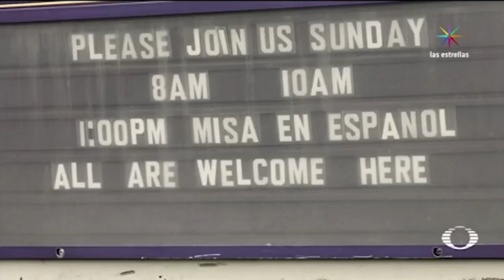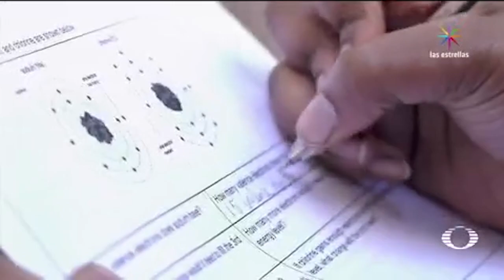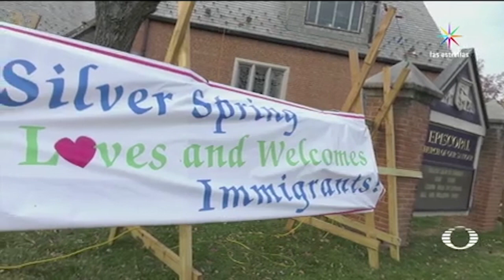Denise Maerker 10 en punto - Trump: Migrantes contra Trump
A pocas horas del triunfo de Trump, una de las imágenes que le dieron la vuelta al mundo fue la de una pinta racista en una iglesia en Silver Spring Maryland.